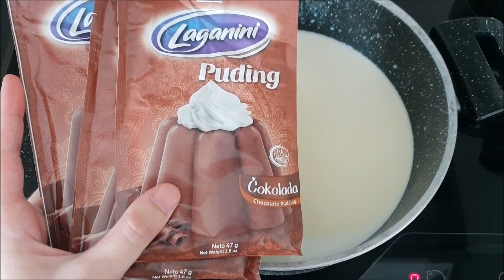Vetem 5 minuta per keto Embelsira te Shijshme 5 dk mukemel tatlilar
Vetem 5 min per keto embelsirat e Mrekullueshme

Per me shum receta te reja Susbcribe Kanallin Ju Faleminderit